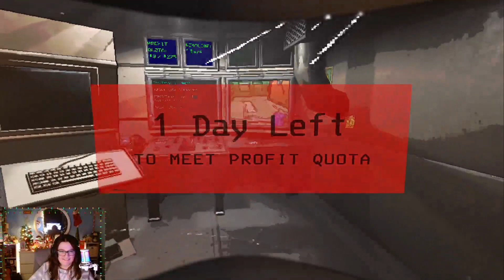THESE TURRETS ARE THE DEATH OF ME | Lethal Company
Well enjoy the first half of the video being me just getting mowed down by turrets...

Stay updated with streams on my Twitter!

Stay Spooky!